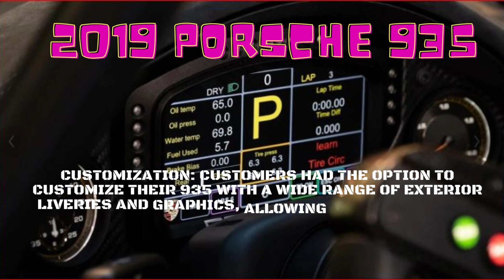A Closer Look at the 2019 Porsche 935: Performance and Style.🥰🤩👌🦾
The 2019 Porsche 935 is a limited-production, track-focused sports car based on the Porsche 911 GT2 RS. It was designed as a tribute to the legendary Porsche 935 race car of the 1970s.